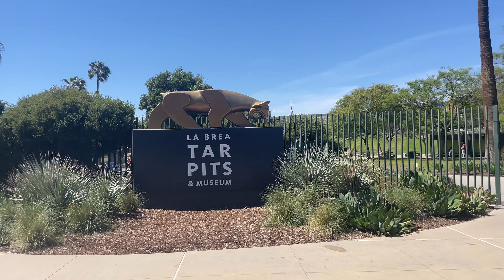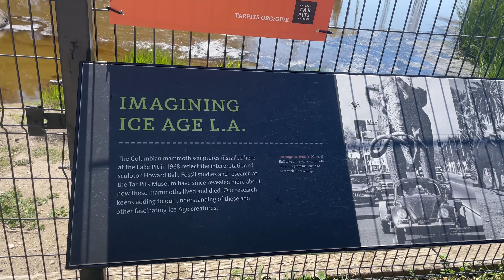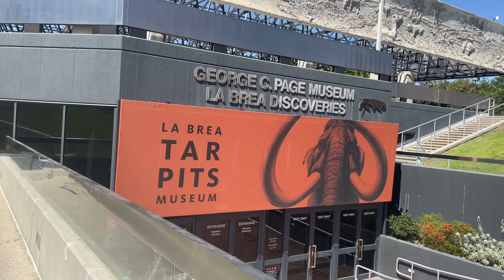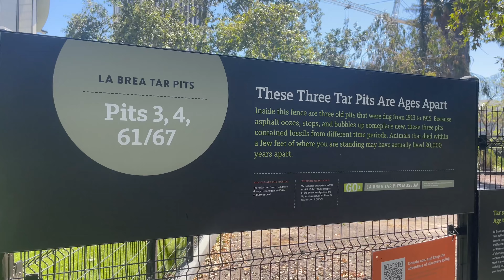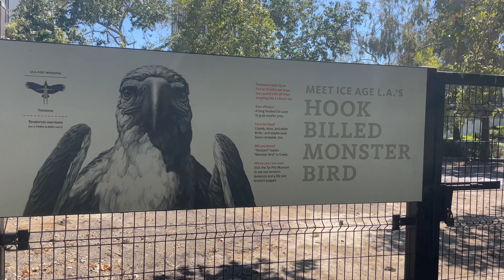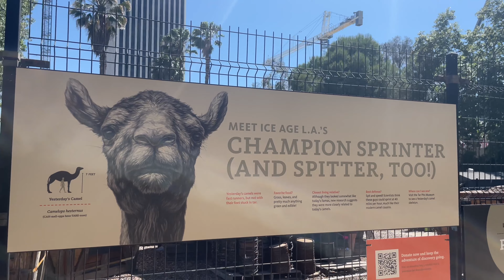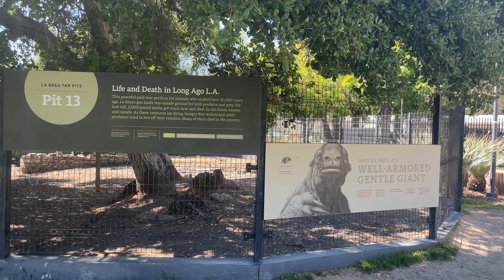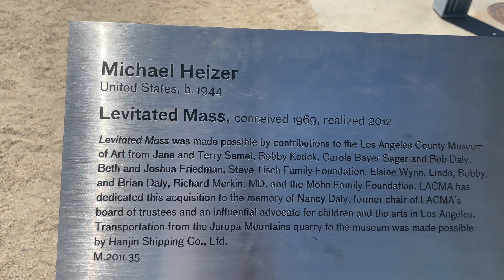Tar pits & Hancock PARK | losangeles | Walking ASMR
Walking ASMR vibes in a very popular park in Los Angeles .
La Brea Tar Pits and Hancock park are active paleontological research site in urban Los Angeles. Hancock Park was formed around a group of tar pits where natural asphalt (also called asphaltum, bitumen, pitch, or tar; brea in Spanish) has seeped up from the ground for tens of thousands of years. Over many centuries, the tar preserved the bones of trapped animals. The George C. Page Museum is dedicated to researching the tar pits and displaying specimens from the animals that died there. La Brea Tar Pits is a registered National Natural Landmark.
It’s a beautiful park for the all family you can walk there and many do exercises as well!
The pros are free the museum are not.